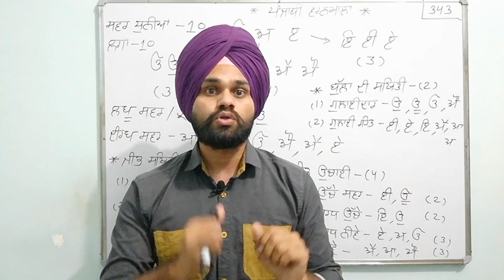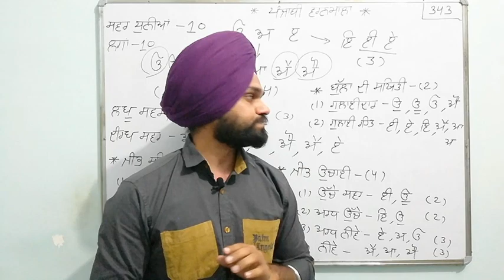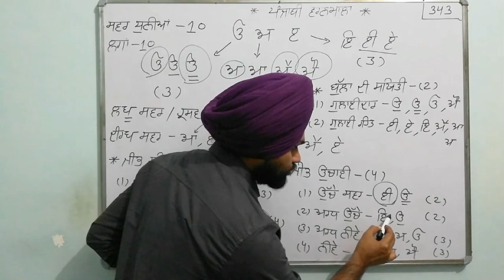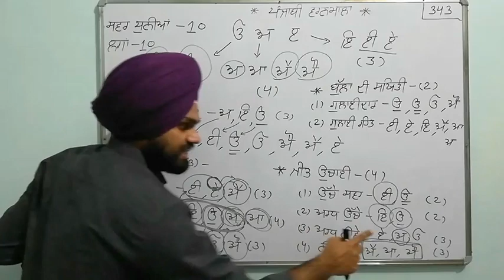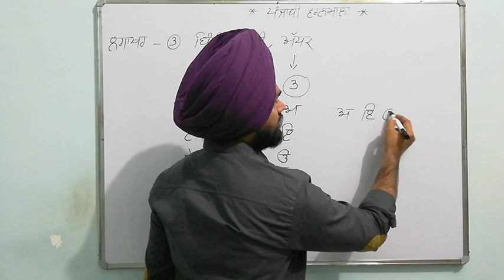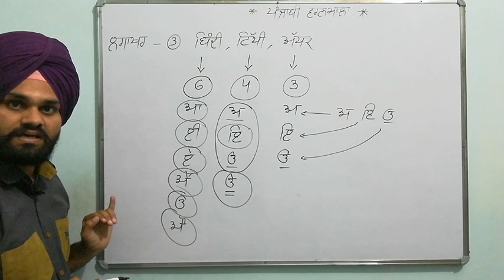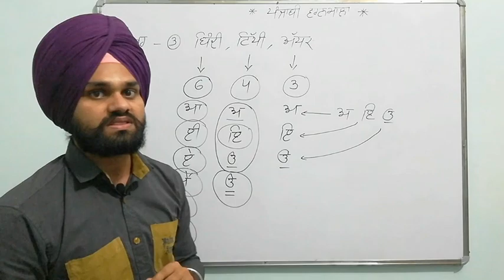PSTET PUNJABI 2023 || PUNJABI GRAMMAR TRICKS